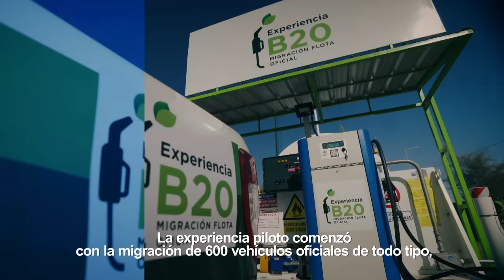La Provincia migra a biocombustibles unos 600 vehículos de su flota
El Gobierno de la Provincia dio un paso más en su Programa de Migración de la Flota Pública a biocombustibles con la finalidad de eliminar progresivamente el uso de los combustibles fósiles contaminantes.
El gobernador Juan Schiaretti habilitó la primera estación de carga B20 de la provincia y del país. Además reiteró la necesidad de que se levante a un 20% el corte de los biocombustibles en todo el país.